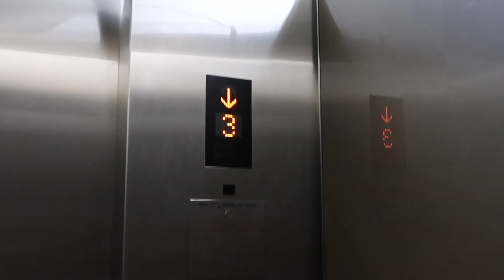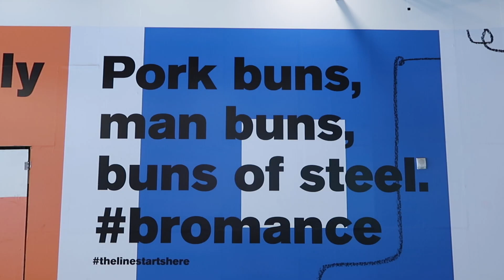VISUAL JOURNAL: a day in dtla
Welcome to my visual journal of DTLA!
I love editing and I love downtown LA so I thought this would be a fun project to do. I love the different types of people that end up in DTLA and all for different reasons.There is always so much going on at one time and nobody really pays attention because everybody has their own ish to worry about. I love being in the center of all the chaos and the never ending noise. It really makes you feel like you're never alone.

Favorites at the moment:
Daily Greens/Caffeine
Current read
Board game

Equipment:
Canon G7x Mark II
Ring light
Gorilla pod
Phone Camera
Editor: IMovie